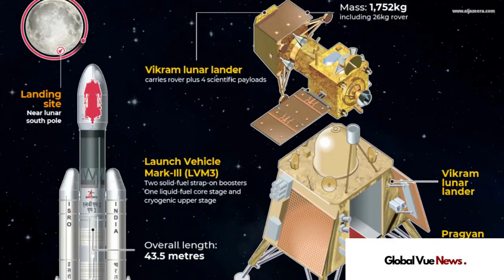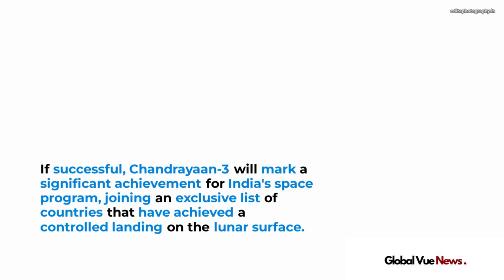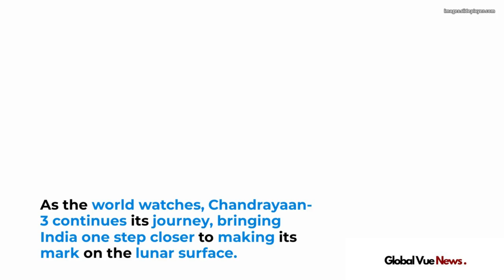Chandrayaan-3: India's Epic Lunar Journey Towards Historic Moon Landing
Embark on an extraordinary journey with India's Chandrayaan-3 as it inches closer to a historic lunar landing! Launched on July 14, 2023, this ambitious mission by ISRO aims to achieve what few nations have: a controlled landing on the Moon's surface.

 From its successful Lunar Orbit Insertion to its precise maneuvers, Chandrayaan-3 showcases India's prowess in space engineering. As it currently hovers around 1,437km above the Moon, it's a testament to India's dedication to space exploration.

 Chandrayaan-3 is set to reach a 100 km orbit around the Moon by August 16, a monumental step towards the ultimate goal. The Propulsion Module's separation from the Lander will pave the way for the final approach, preparing for an anticipated safe and soft landing.

 Onboard is a lightweight rover, a mere 26 kilograms in weight, poised to conduct groundbreaking scientific experiments. Studying the lunar environment, its history, geology, and resource potential, this rover is a symbol of India's commitment to advancing space knowledge.

 Chandrayaan-3's journey is divided into three phases: Earth-centric, lunar transfer, and moon-centric. The culmination of careful planning and engineering excellence has brought us to this pivotal moment.

A successful Chandrayaan-3 mission will etch India's name in the annals of space history. Let's stand united as India takes one giant leap towards leaving an indelible mark on the lunar landscape.